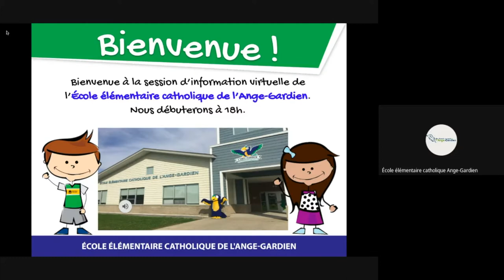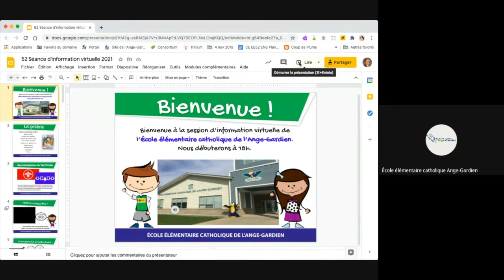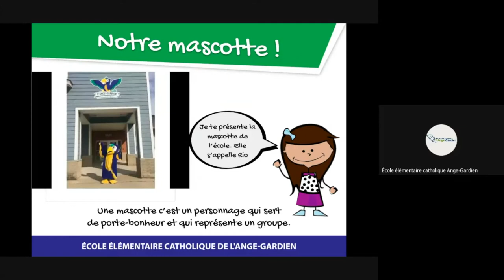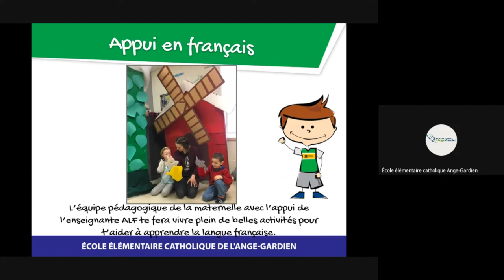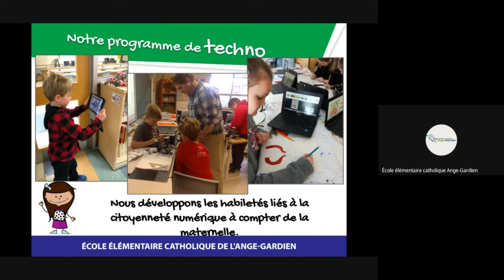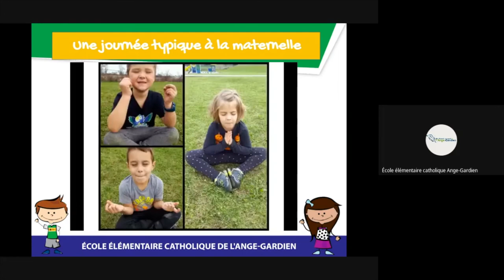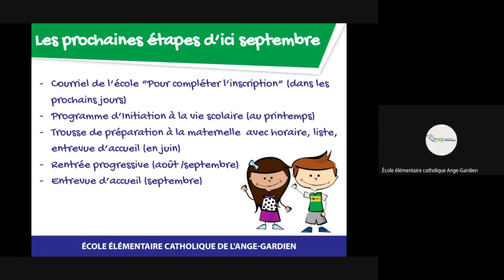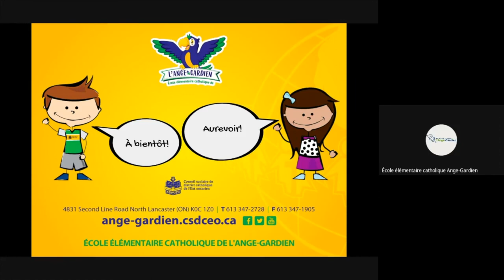Séance d'information virtuelle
Séance d'information virtuelle pour les inscriptions du 13 janvier 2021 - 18h00